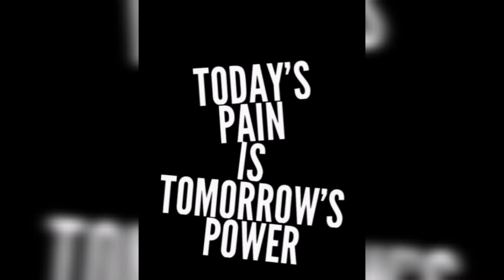Happiness is making it to the top of a huge hill on my bike😜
Napadaan lang kami sa Twinlakes. Sa Strawberry farm tlg Punta nmin. 😁